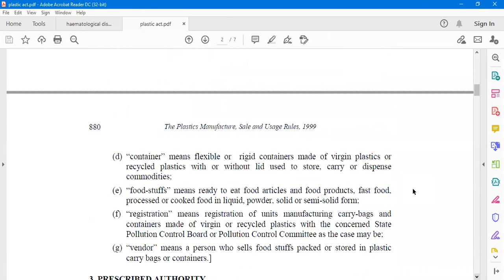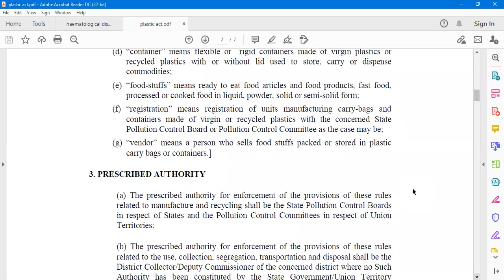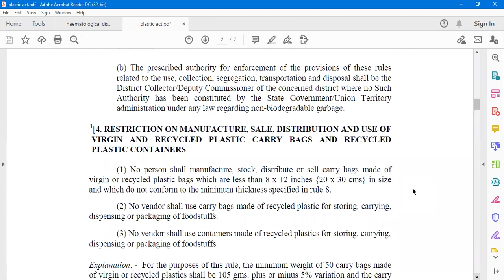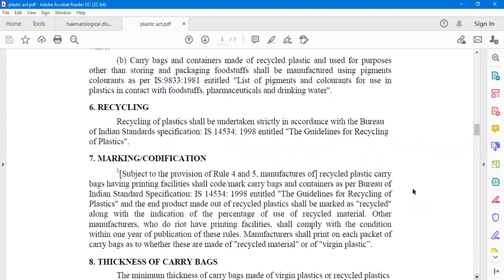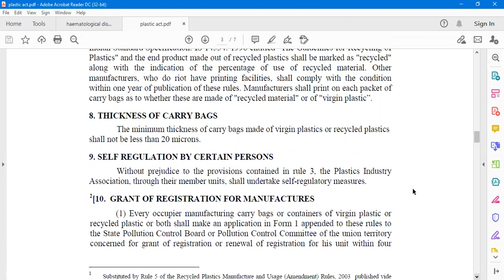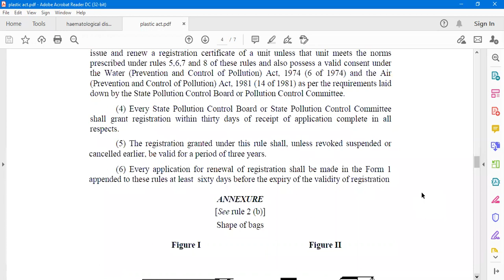Topic- Plastic Manufacture, sale and usage Rules 1999 | Metro College of Pharmacy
Class- D.pharm 2nd year